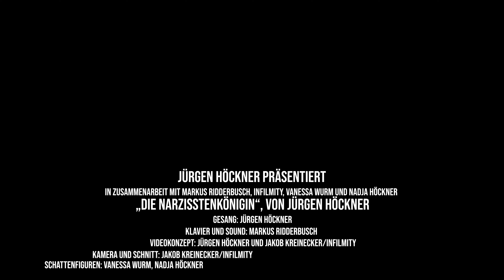Die Narzisstenkönigin - Jürgen Höckner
Eine Portion Narzissmus steckt in vielen von uns. „Ein Persönlichkeitsstil ist nicht problematisch, Narzissten sind in unserer Gesellschaft oft erfolgreich und anerkannt. Schwierigkeiten bekommen sie – oder ihr Umfeld – jedoch, wenn ihr Persönlichkeitsstil das Ausmaß einer Persönlichkeitsstörung annimmt, der Übergang ist in der Regel fließend.“ (aus „Psychologie heute“)

Unter ausgeprägtem Narzissmus leiden – und das nicht selten - nicht nur die Betroffenen selbst, sondern vor allem auch ihr Umfeld – Partnerschaft, Familie, berufliches Umfeld. Beispiele zeigen leider, dass narzisstische Allmachtsphantasien sogar zu Kriegen führen.

Mir ist bewusst, dass dieses Lied zu Spekulationen und Interpretationen führen wird. Ich habe es jedoch nicht geschrieben, um mit jemanden abzurechnen oder mich zu rächen. Ich möchte auf die weitreichenden und teilweise fatalen Folgen dieser Krankheit hinweisen!

Die Handlung und alle handelnden Personen in diesem Musikvideo sind selbstverständlich frei erfunden. Jegliche Ähnlichkeit mit lebenden oder realen Personen ob männlich oder weiblich wären rein zufällig.

Wiederum ein Dankeschön für die großartige, professionelle Unterstützung an Markus Ridderbusch, der für den Sound verantwortlich zeichnet, Videoproduzent Jakob Kreinecker (infilmity) und Bernhard Ortner, der die Rahmenbedingungen koordiniert hat.

Nicht zu vergessen meine beiden Nichten Vanessa und Nadja, die ihr schauspielerisches Talent unter Beweis gestellt haben.